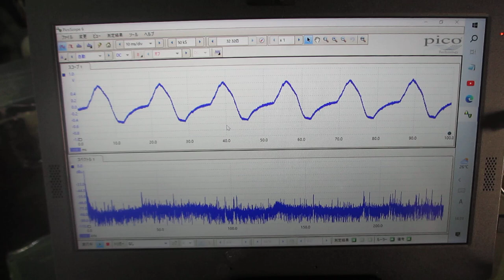超音波めっき技術（超音波システム研究所）